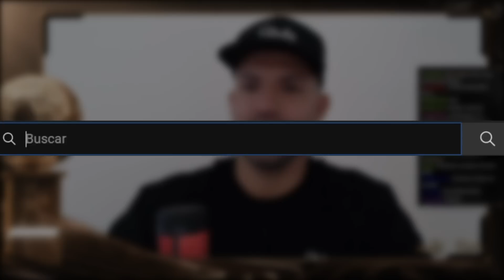REACCIONANDO a I-B-A-I - Ibai Ft. FMK | Prod. Big One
REACCIONANDO a I-B-A-I - Ibai Ft. FMK (Lyric video) Prod. Big One

CANAL OFICIAL